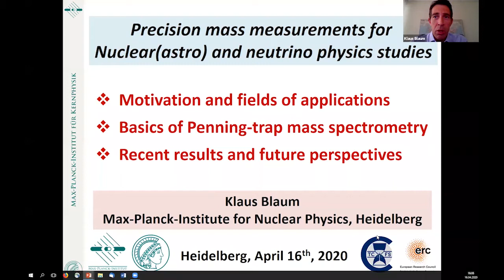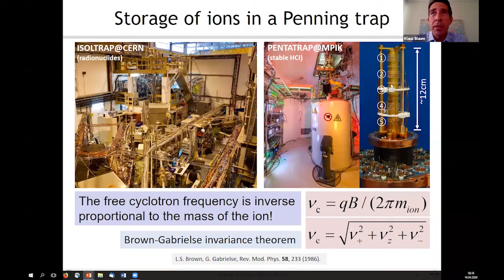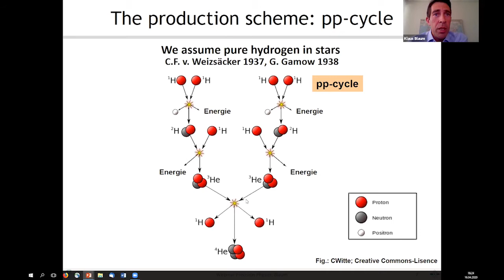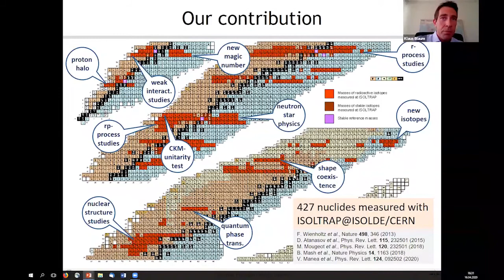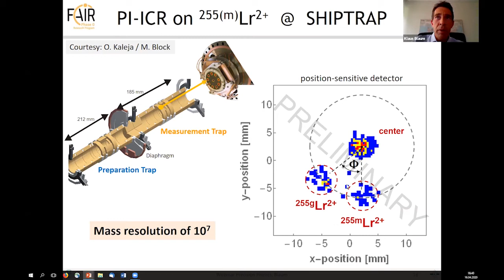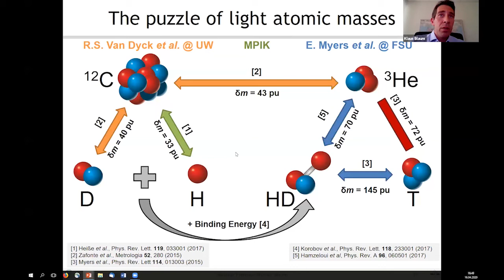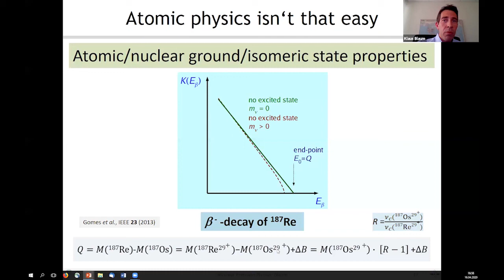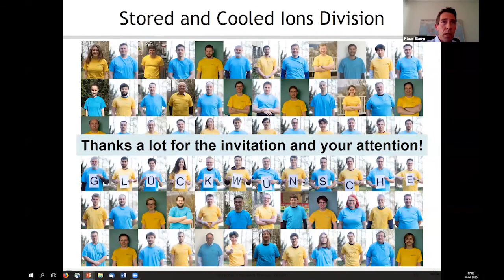2020_04_16_Klaus Blaum: "Precision Mass Measurements for Nuclear and Neutrino Physics Studies"